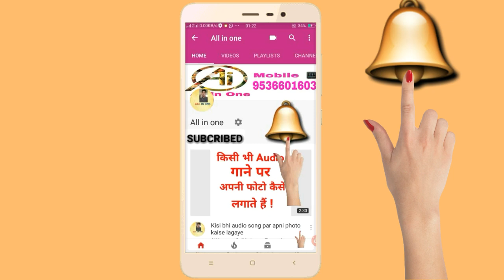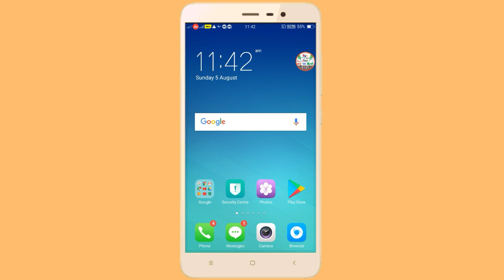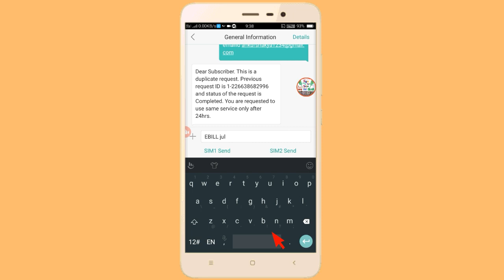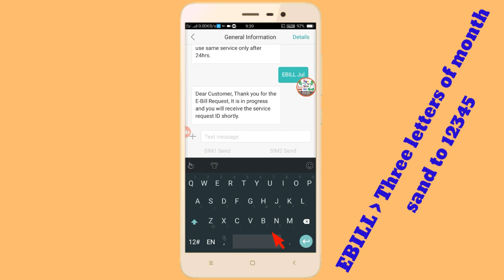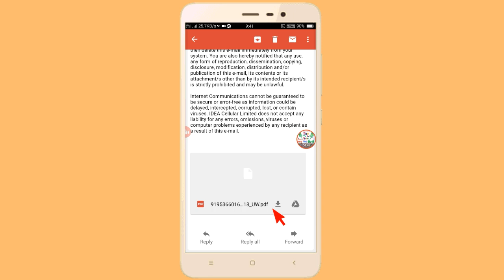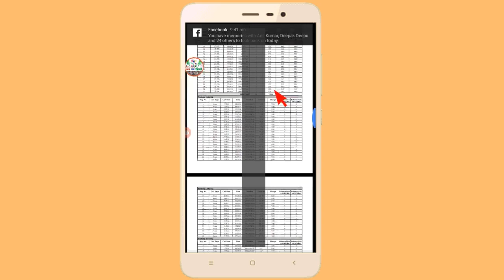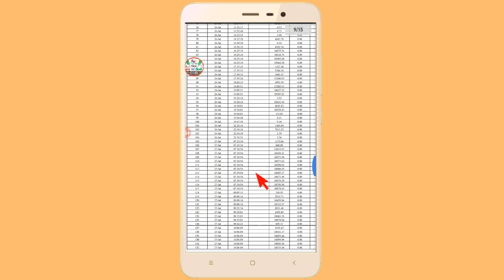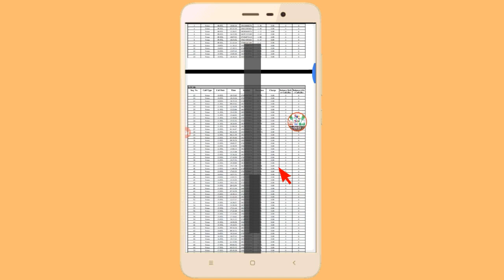Idea number ki call detail Kaise nikale in Hindi | how to get call detail of Idea number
Kisi bhi Idea number ki call details Kaise nikalte Hain by All in One
Video Topic -:- Gadgets Review Unboxing | Computer 💻 | Mobile 📱 tips and tricks | internet | Tech Explain | How to tutorials | Tech new in Hindi | Web development and Design Tutorials | Android app Thunkable guide | Adsence & Blogging questions | YouTube Guidelines & Rules for youtubers | Domain & Hosting | Mobile software & Hardware | Computer hardware &Networking tutorials in Hindi | Blogs.

"All in One by Ankur Shakya"
"All in One with Ankur"
"Ankur Shakya"
"All in One the easy way easy life"
"All in One easy way easy life"
"All in one easy ways easy life"

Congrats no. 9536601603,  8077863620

Ankur Shakya kathautiya kudrail takha Etawah